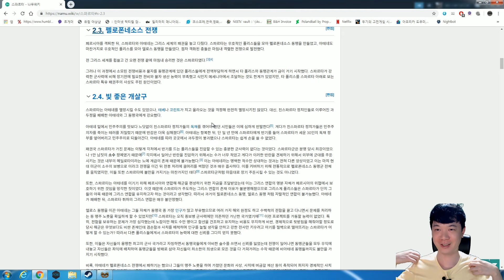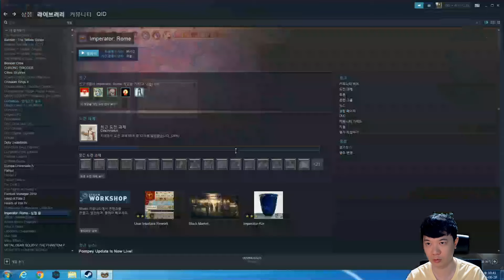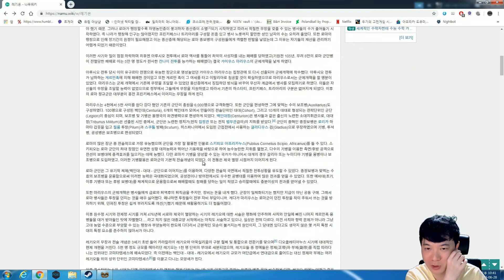임페라토르 : 로마 (Imperator : Rome) | 폼페이 패치 미리 해보기! | 로마 플레이 #23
► 임페라토르 : 롬 (Imperator : Rome) 폼페이 패치를 베타 버전으로 미리 해봅니다. 플레이 국가는 로마 입니다. 어떤것이 변경 되었는지 알아보죠.

► 버전 1.1.0 (폼페이)

► 추천해주실 게임 있으시면 답글 달아주세요.